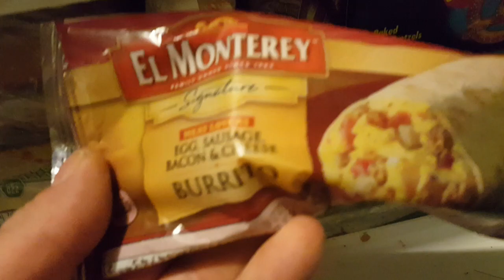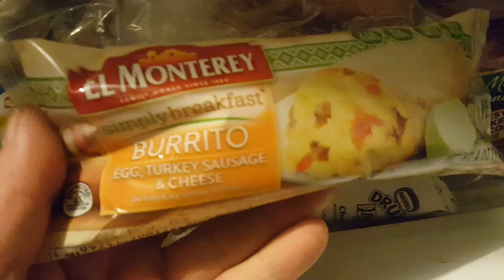Car show tomorrow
Freezing some water and sports drinks, gonna be over 105 degrees with the humidity